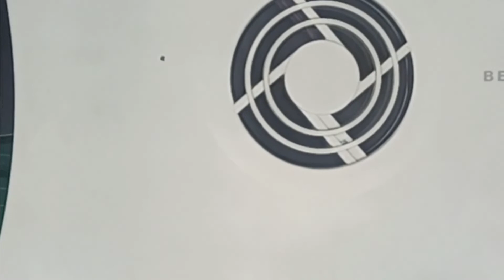LAPTOP COOLING FAN REPARING ? LAPTOP FAN [ Fans not working fixed easily] JUST REPLACE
How to Fix any Laptop's Cooling FAN?
- [Fans not working fixed easily]
the best fast repairing tricks u can found here.
For any quarry or repairing Follow Instagram page and DM us.